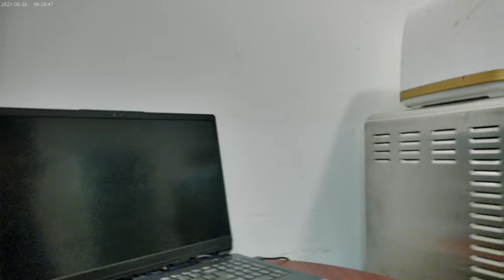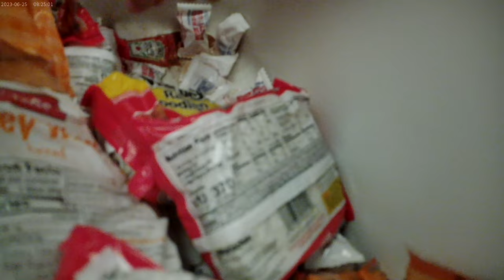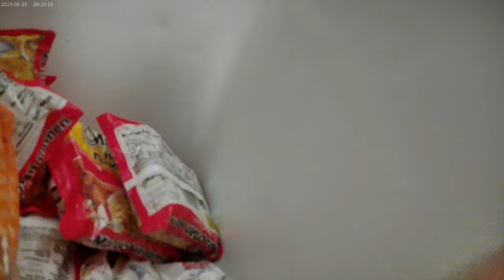Frying potato slices on the stove; 10-30-2024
Got out the potato that I sliced up the other day, buttered up a pan put those potato slices in covered and began frying.  Kind of a long process, so of course I filled this video in with other stuff like getting out my meds, and taking a few of them.  Then I got out some ketchup packets and opened and set those aside.  I also cleaned the mixing bowl during this video before settling in and flipping this video away XD  Oh yeah, and I got some Mt. Dew out and was sipping on that the whole time !!!